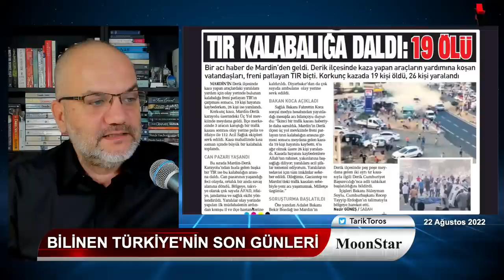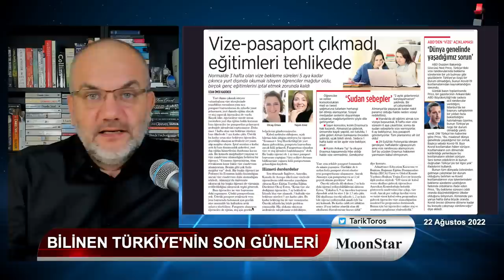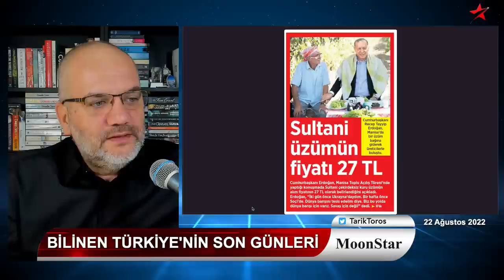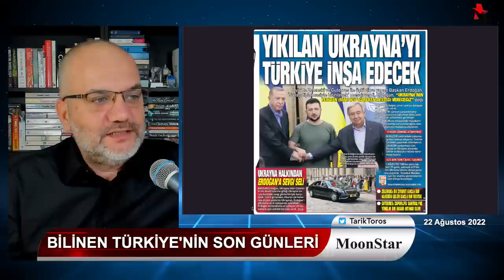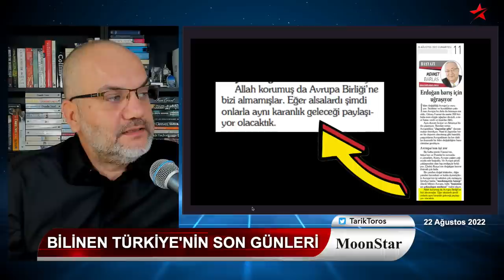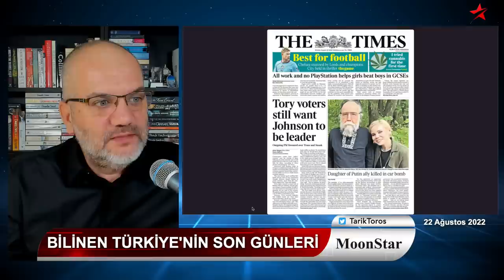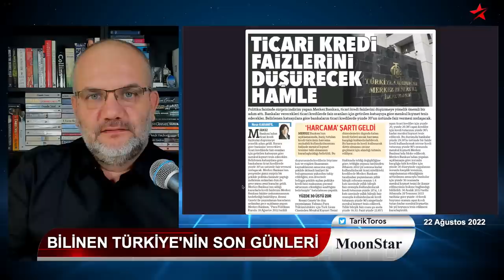Sıcak kulis: Külliye'nin bekleme odasında soğuk duş.. | Tarık Toros | Manşet | 22 Ağustos 2022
22 Ağustos 2022
Manşet

• Bilinen Türkiye'nin son günleri..
• Kazaların, afetlerin, ölümlerin temelindeki neden?
• TC vatandaşlarının vize çilesinin gerçek sebebi..?
• "Sultani üzüm"le hayat pahalılığının ilişkisi..
• Külliye'ye gelenlere bekleme odasında soğuk duş..
• Dugin, Putin'in mi yoksa Avrasyacıların mı akıl hocası?
• MB faizi, Saray ve çevresi için 1 puan daha indirildi.. izahı..
• Ortak aday, 2 ekim'e kaldı
• Kılıçdaroğlu, "ilk turda alırız" dedi, analizi..